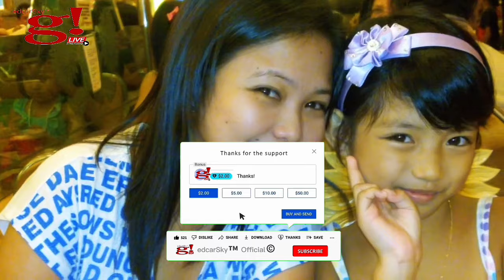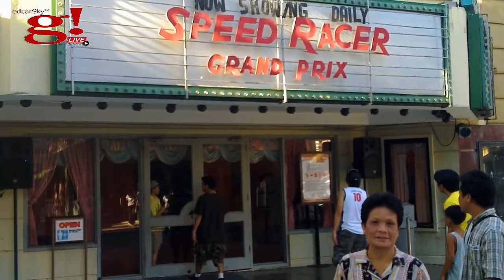Enchanted kingdom at Sta. Rosa Laguna a throwback family memories 2010